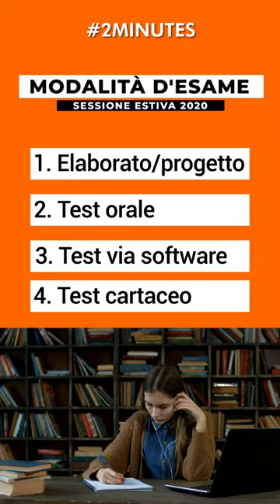2Minutes - Maggio 2020 - Svoltastudenti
I nostri rappresentanti agli organi centrali Marco Airoldi, Alessio Rocca e Tecla Trifilò vi raccontano oggi tutte le novità del nostro Ateneo, in soli 𝟮𝗺𝗶𝗻𝘂𝘁𝗲𝘀 🔥

Scopri le nuove modalità per la 𝘀𝗲𝘀𝘀𝗶𝗼𝗻𝗲 𝗲𝘀𝘁𝗶𝘃𝗮, la data di comunicazione degli esami, il 𝗳𝗼𝗻𝗱𝗼 𝗱𝗶 𝗮𝗶𝘂𝘁𝗶 per l'acquisto di materiale tecnologico a supporto della didattica e molto altro 🧡

Non dimenticarti di seguirci su Facebook ed Instagram, per rimanere sempre aggiornato su news, eventi ed attività! 📲
🇬🇧 All the news about next exam session, exams communication and help to students to buy technological devices, with many other useful information, in just 2 minutes.